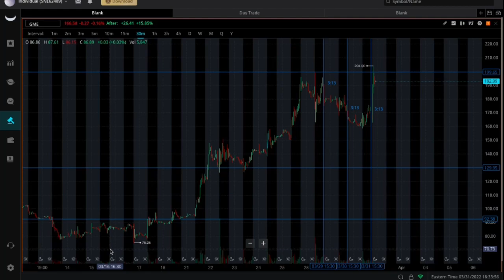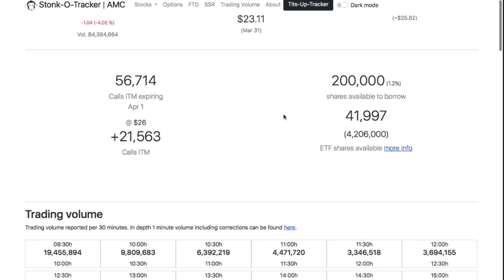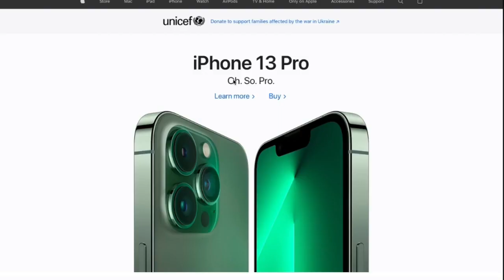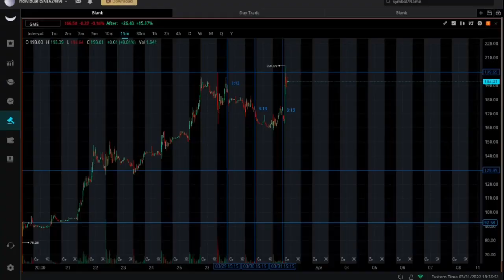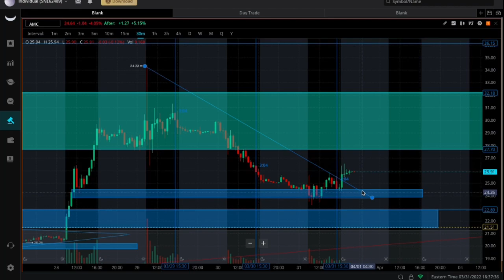AMC STOCK PRICE PREDICTION FOR TM | [BRRR]